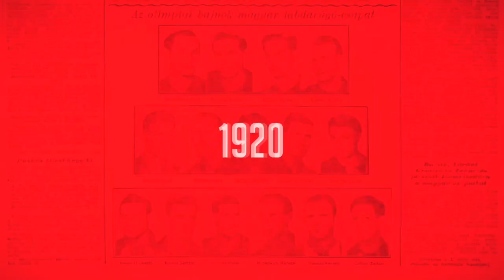Milyen tulajdonságokat szipkázna el Leimeter Dóra csapattársaitól?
Bár Leimeter Dóra nem hozott magával labdát a Sportkrém fotózás kedvéért rögtönzött piknikre, azt elárulta, ha birtokában lenne egy olyan, a Space Jamből ismert labda, amellyel elszipkázhatna néhány jó tulajdonságot válogatottbeli csapattársaitól, akkor kitől mit venne át.